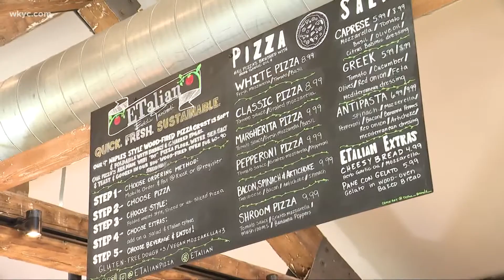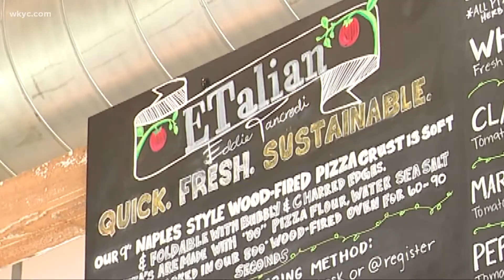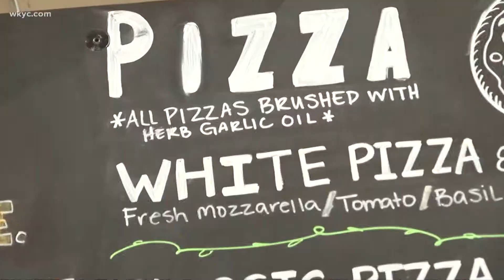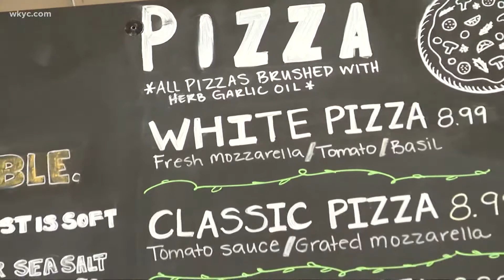Now Open: Etalian in Chagrin Falls | Doug Trattner reports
Doug Trattner takes a look at Etalian, now open in Chagrin Falls.

This week, Eddie Tancredi opened ETalian in downtown Chagrin Falls. The restaurant’s name is a portmanteau that blends the chef’s initials with the featured cuisine. Unlike his previous restaurants, which include places like Adega downtown and Distill Table in Lakewood, this one is a hyper-focused fast-casual establishment that specializes in Naples-style wood-fired pizza.

The focal point of the restaurant is the wood-burning oven, a beautiful piece of equipment imported from Italy. At temperatures approaching 800 degrees, the oven bakes pies in less than two minutes. Options include a half dozen white and red-sauce pies with various toppings. The personal-size pizzas can be order unsliced, sliced or folded “wallet-style” for enjoyment from a paper pouch.

“This is actually the traditional way that you’re supposed to eat it,” says Tancredi. “Now, a lot of people in America don’t do that, but if you go to Naples, that’s how they serve it.”

NOTE: You can see more of Doug Trattner's stories here on YouTube by checking out his playlist.

The pizzas are joined on the menu by three salads, oven-baked cheesy bread and pane con gelato – essentially an Italian ice cream sandwich – for dessert. A selection of beer, wine and cocktails also is on hand.